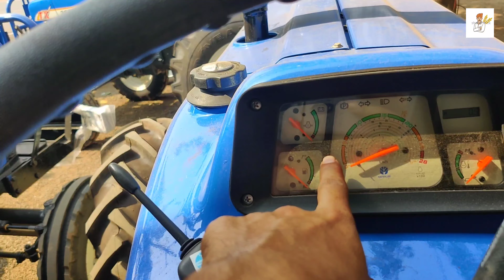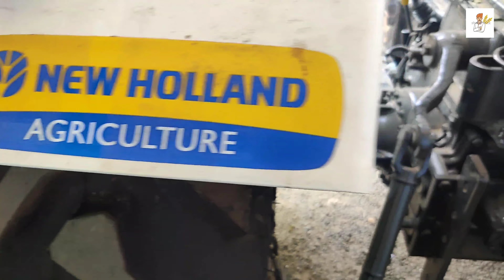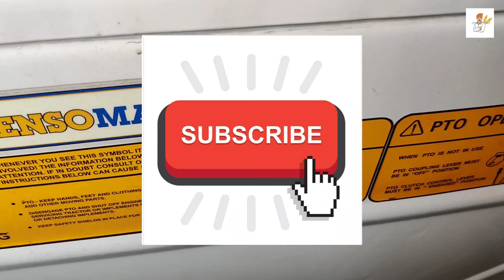Newholland 3600-2 4WD Full Specifications &Review.न्यू हॉलैंड 3600-2 allrounder plus की पूरी जानकारी